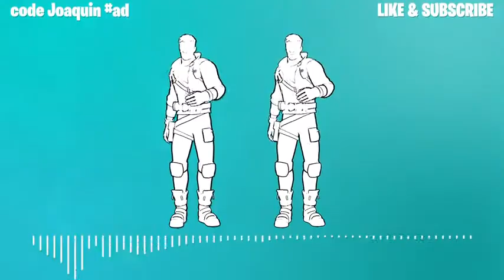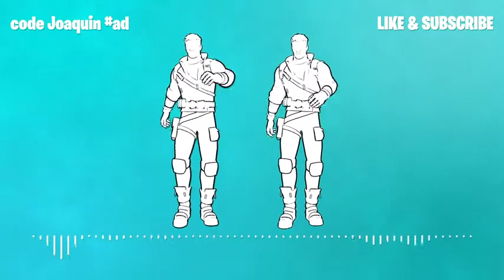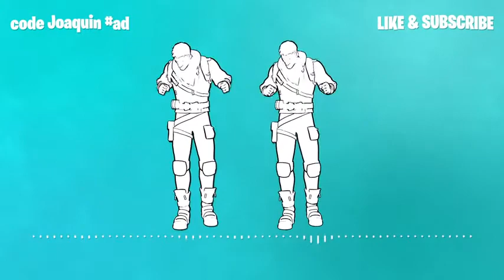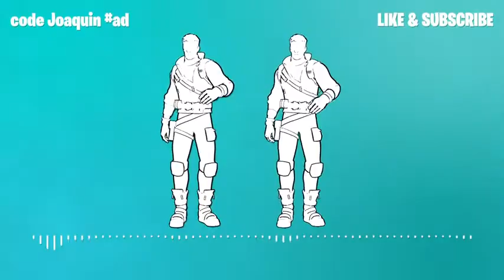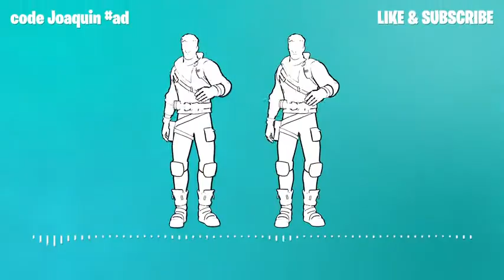Fortnite My World Emote 1 HOUR Icon Series Dance